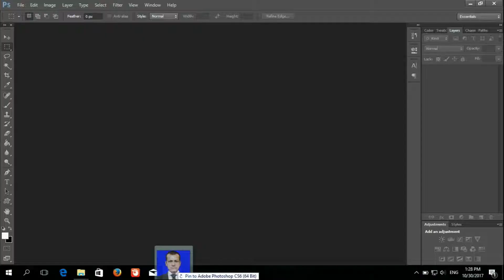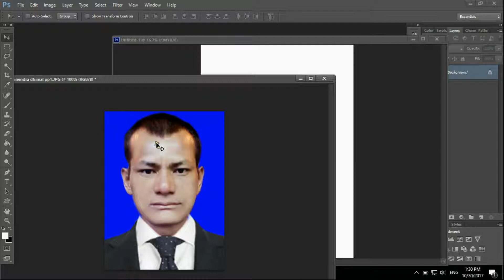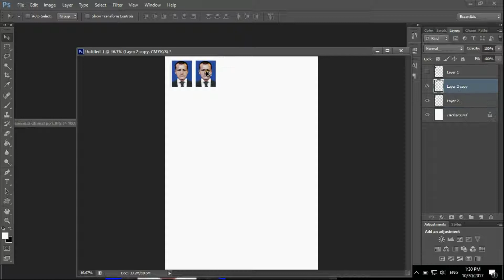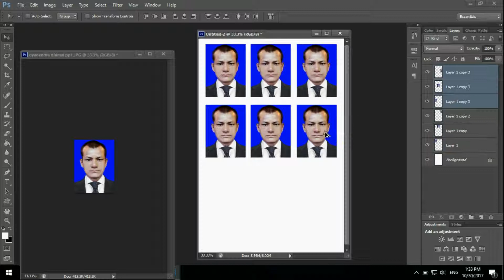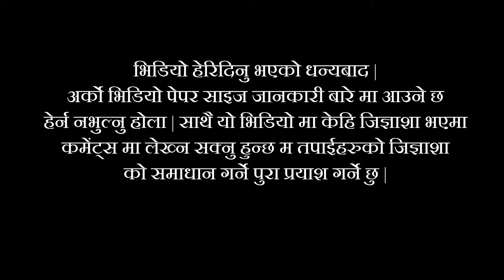HOW TO PRINT PP SIZE PHOTO || DEEPAK TAMANG पासपोर्ट फोटोलाई प्रिन्ट सेट गर्ने तरीका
अब को अर्को भिडियो पेपर साइज को जानकारी बारे मा आउदै छ , कृपया मेरो च्यानल लाइ सब्स्क्राइब् गर्न नभुल्नु होला | म सधै तपाइँ हरुको जिज्ञाशा अनुसारको भिडियो बनाउने छु , तपाइँ हरुको केहि सल्लाह सुझाब भए तल कमेंट्स लेखन सक्नु हुन्छ | साथै मलाई फेसबुक बाट सिधै सम्पर्क गर्न सक्नु हुन्छ